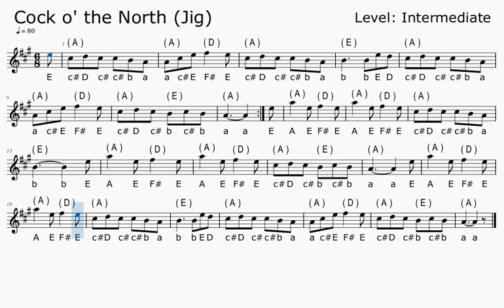Cock o the North 2 (Missing TAB added)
Reposting this video as TAB missing from the original.
Remember you can change tempo using 'Playback Speed' in YouTube's Settings.